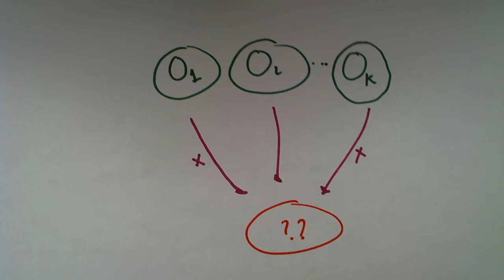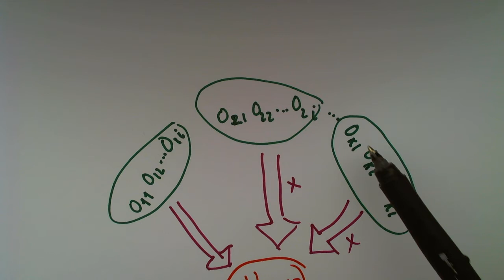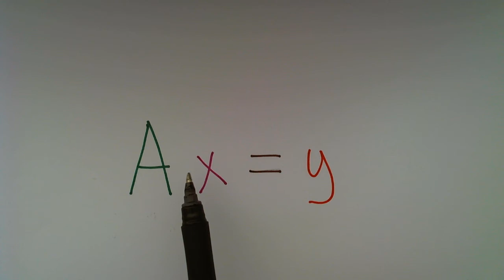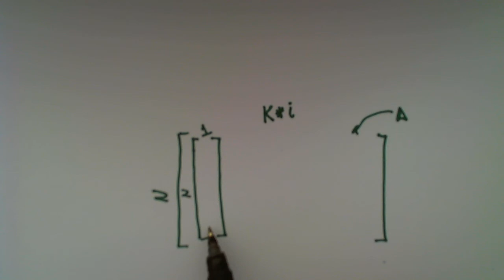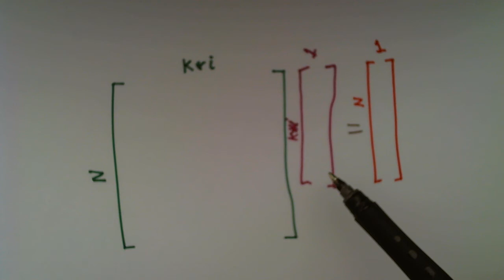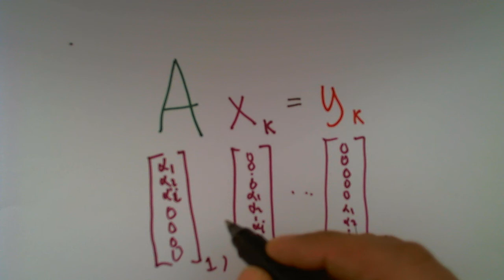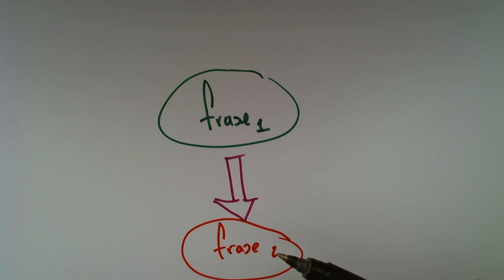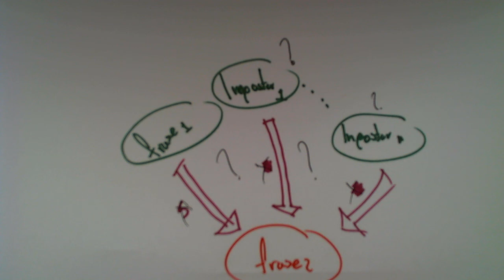Representaciòn dispersa - Semeval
Una pequeña introducciòn a que consiste la representación dispersa (homotopy) y como la podemos adaptar para STS